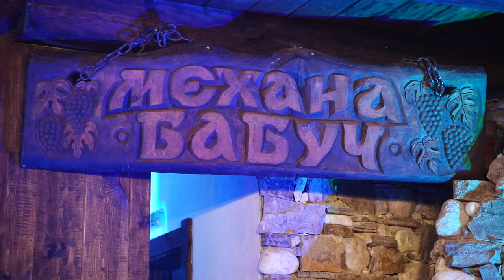Plamen Rizov & Live - Tel:0896149979